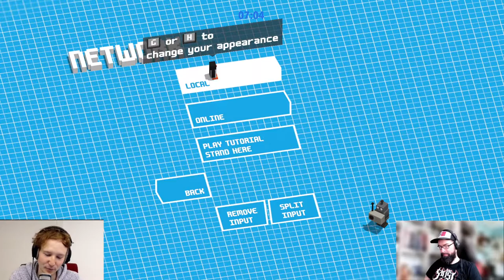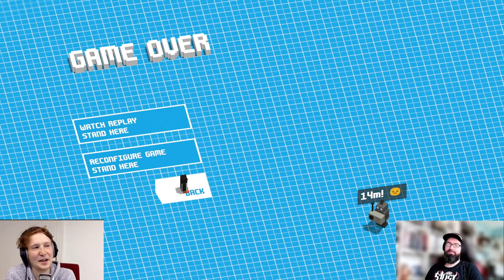PLAY21 Mini Let's Play: Unrailed! with Hendrik from Indoor Astronaut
EN
Who is behind the games in the exhibition at PLAY21? In this daily 10 minute Let’s Play, the international artists showcase their game and talk about themselves, their work, their thoughts and concepts with curator Matthias Löwe.

DE
Wer steckt eigentlich hinter den Spielen der Ausstellung bei PLAY21? In den täglichen 10-minütigen Let’s Plays spielen die internationalen Künstler*innen ihr Spiel und stellen im Gespräch mit Kurator Matthias Löwe sich selbst, ihr Spiel sowie ihre Ansätze und Ideen vor.